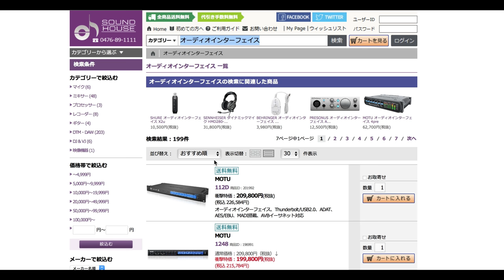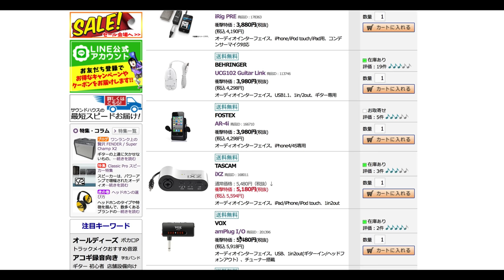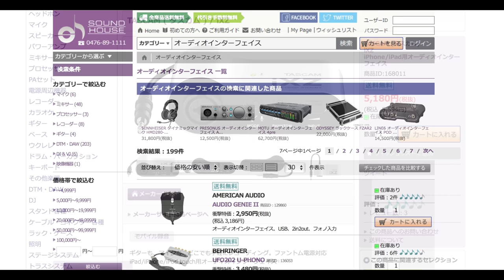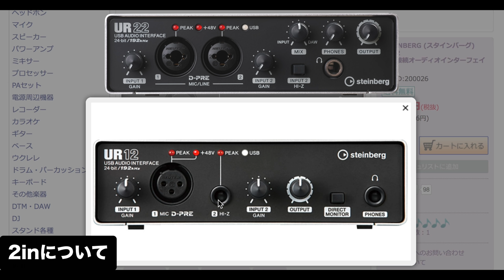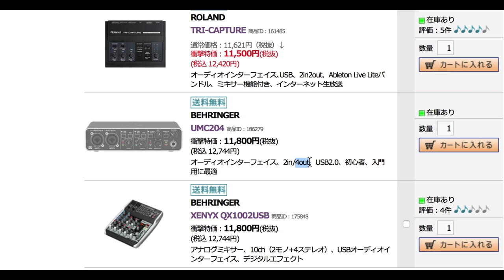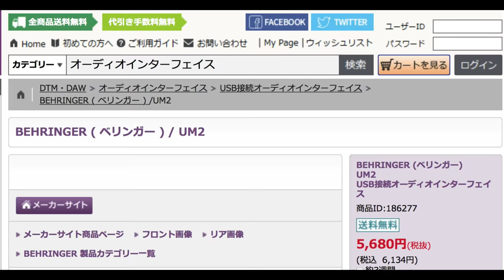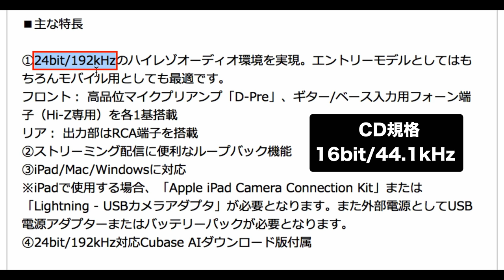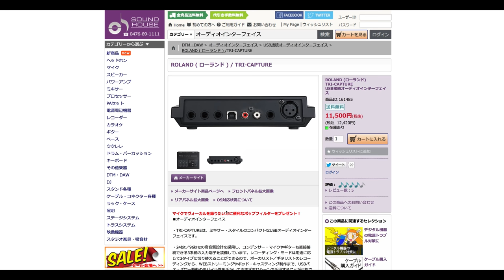DTM初心者講座 ④ オーディオインターフェイスの選び方と注意点（Sleepfreaks DTMスクール）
DTM初心者講座の第4弾は、オーディオインターフェイスを選ぶ際の注意点について解説いたします。

「オーディオインターフェイス」は、ボーカルやギターなど生楽器の録音行うためと、ヘッドフォンやスピーカーから音を出すために使用します。

出来れば良い音質で録音したいが、
価格は数千円から数十万円以上するものもあり、
また、24bit96kHz、+48Vファンタム電源やHi-Zなど、
初心者にとっては、難しい用語なども多く、
戸惑う方もいらっしゃるかもしれません。

そこで、この動画をきっかけに基本知識を身につけていただければ幸いです。
おすすめのサイト↓
◆ サウンドハウス
PA音響機器、楽器、DJ・DTM、照明機器、カラオケ機材をどこよりも【激安特価】でご提供する全国通販サイトです。